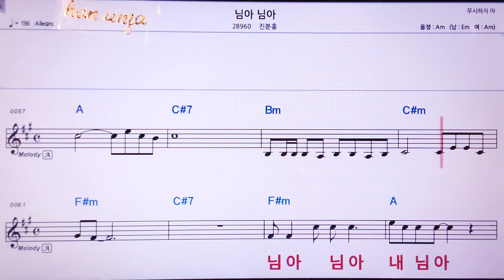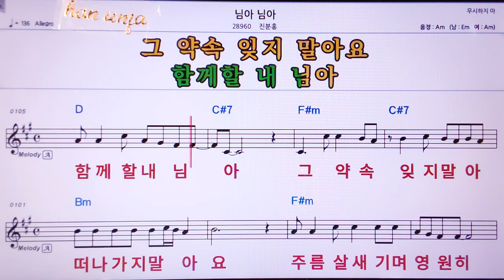💖님아 님아/진분홍 👍MR,노래방, 악보, 코드,Karaoke With Sheet Music